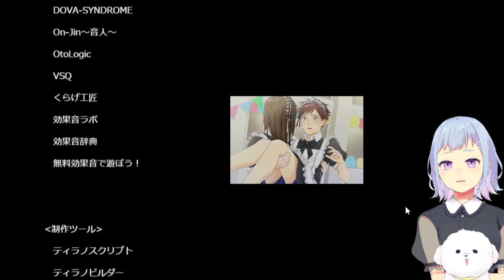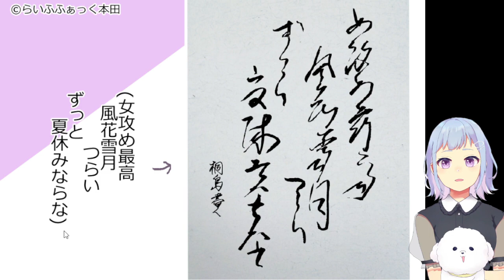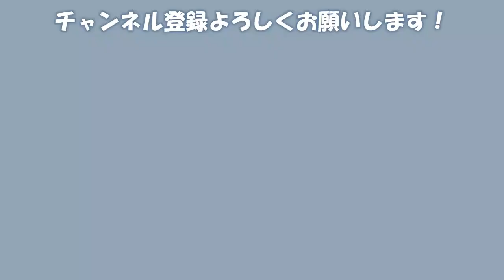【好きだ！】＃２｜今日はメイド記念日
津田君もかわいいねぇ☺

戌丸みず( Inumaru Mizu )🐩🍋

マーク 🐩🍋
総合タグ
ファンアートタグ # まるみあーと